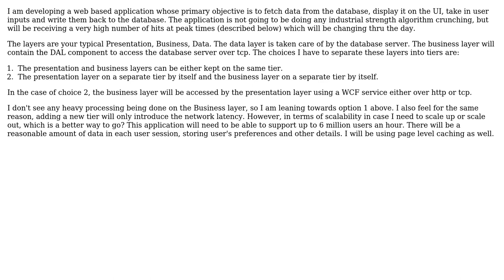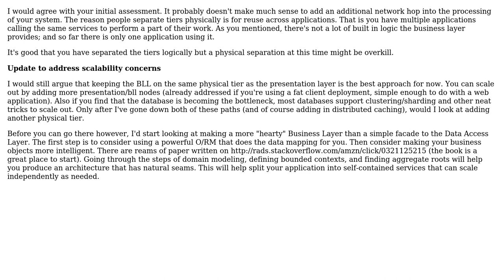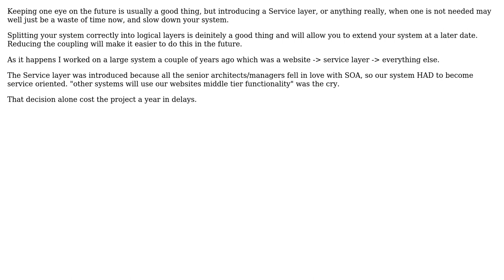Software Engineering: When to introduce an application services tier in an n-tier application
With thanks & praise to God, and with thanks to the many people who have made this project possible! | Content (except music & images) licensed under CC BY-SA | Music | Images & others | With thanks to user user20358 user ozz user Michael Brown user Kevin Junghans user gnat and the Stack Exchange Network Trademarks are property of their respective owners. You are responsible for your own actions.